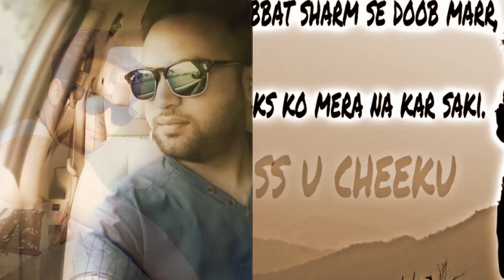Bilal khan photos